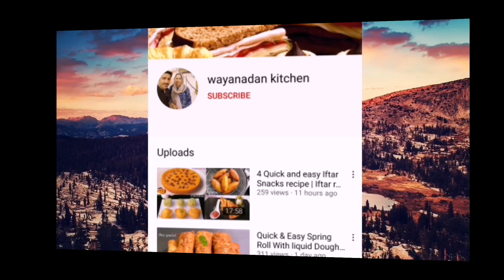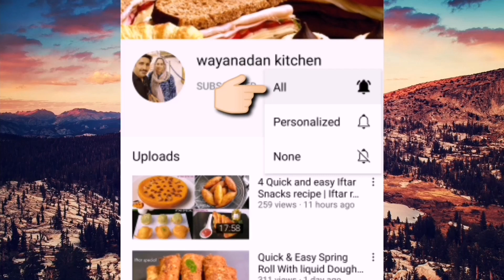Eid Vlog 2021 | Lockdown Eid Vlog | Cherupayar Payasam | Malayalam